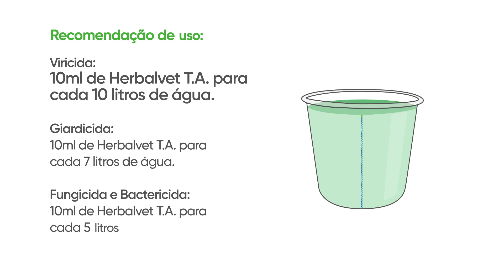Herbalvet T.A. | Eficácia e rendimento